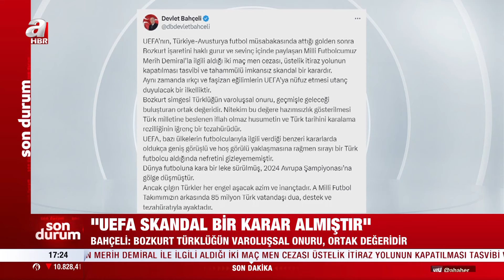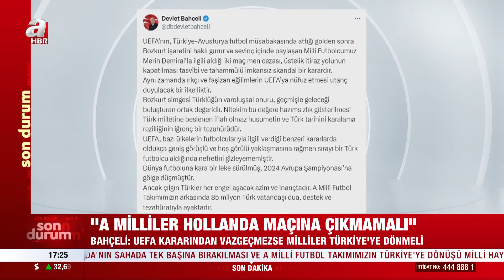Devlet Bahçeli: A Milliler Hollanda maçına çıkmamalı | A Haber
MHP lideri Devlet Bahçeli: UEFA'nın, Türkiye-Avusturya futbol müsabakasında attığı golden sonra Bozkurt işaretini haklı gurur ve sevinç içinde paylaşan Milli Futbolcumuz Merih Demiral'la ilgili aldığı iki maç men cezası, üstelik itiraz yolunun kapatılması tasvibi ve tahammülü imkansız skandal bir karardır. Aynı zamanda ırkçı ve faşizan eğilimlerin UEFA'ya nüfuz etmesi utanç duyulacak bir ilkelliktir.

Bozkurt simgesi Türklüğün varoluşsal onuru, geçmişle geleceği buluşturan ortak değeridir. Nitekim bu değere hazımsızlık gösterilmesi Türk milletine beslenen iflah olmaz husumetin ve Türk tarihini karalama rezilliğinin iğrenç bir tezahürüdür.

UEFA, bazı ülkelerin futbolcularıyla ilgili verdiği benzeri kararlarda oldukça geniş görüşlü ve hoş görülü yaklaşmasına rağmen sırayı bir Türk futbolcu aldığında nefretini gizleyememiştir.

Dünya futboluna kara bir leke sürülmüş, 2024 Avrupa Şampiyonası'na gölge düşmüştür.

Ancak çılgın Türkler her engel aşacak azim ve inançtadır. A Milli Futbol Takımımızın arkasında 85 milyon Türk vatandaşı dua, destek ve tezahüratıyla ayaktadır.

Geldiğimiz bu aşamada Türk milletinin tarihi mirasına apaçık saygısızlık yapan UEFA, bahse konu ayıplı kararını geri almadan A Milli Futbol Takımımızın Hollanda karşılaşmasına çıkmaması ve bir hak olan demokratik protestosunu bu şekilde göstermesi ahlaki ve milli nitelikli bir beklentidir.

UEFA laçka kararından vazgeçmezse Hollanda'nın sahada tek başına bırakılması ve A Milli Futbol Takımımızın Türkiye'ye dönüşü milli haysiyetimize en uygun seçenek olacaktır. Boyun eğerek, taviz verilerek, teslim olarak kazanılacak bir başarı her manada hezimet ve zilletin makyajlanmasıdır. Merih evladımızın ve bütün milli futbolcularımızın sonuna kadar yanındayız. Biriz, beraberiz, hep birlikte Türkiye'yiz, Türk milletiyiz.